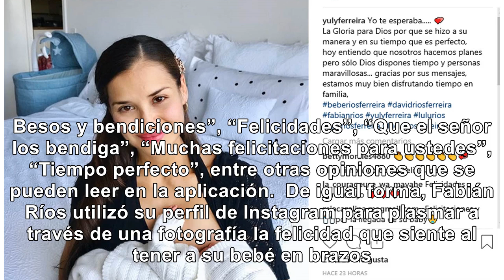Conmovedor mensaje de Yuly Ferreira por nacimiento de su hijo